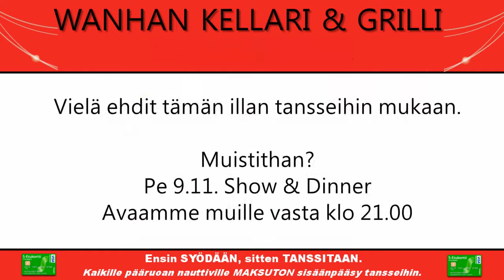Facebookista siirretty: Vol 4/55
8. marraskuuta 2012
Mistäs nyt tapahtuu? — paikassa Wanhan Tanssikellari.